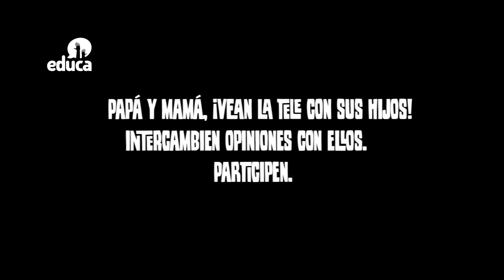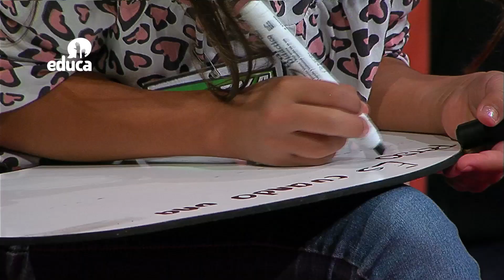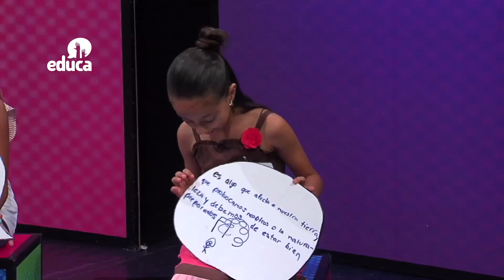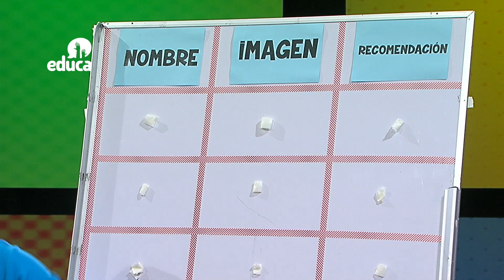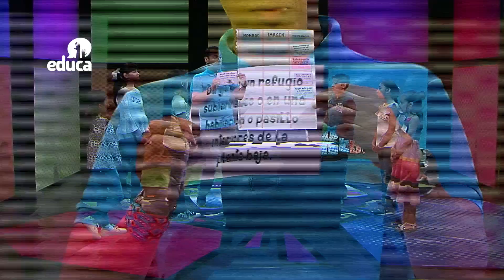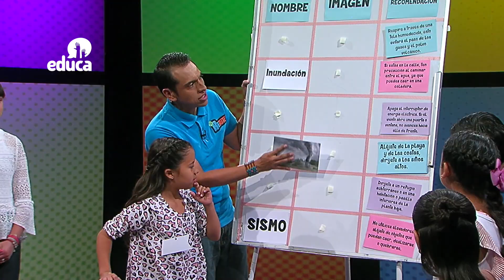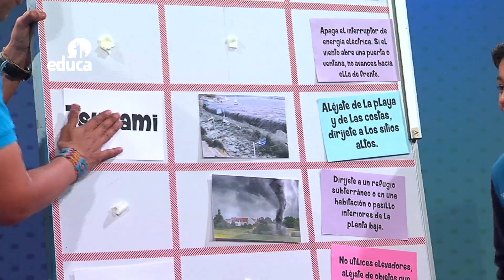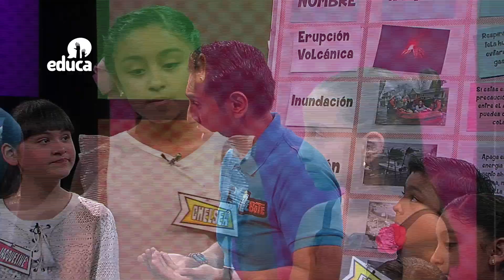De Rebote _ Desastres _ Cap 08